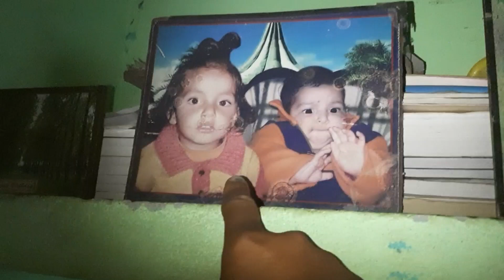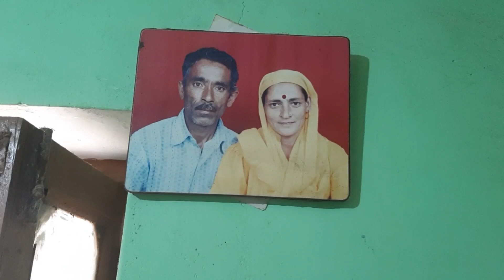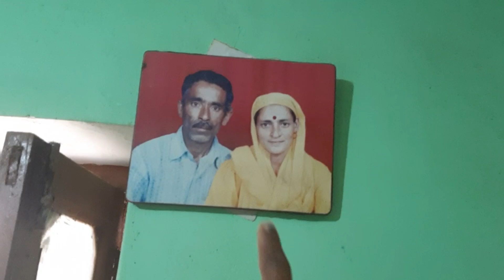कितना अच्छा लगता है अपने मायके मे सबसे मिलना||village lifestyle balog